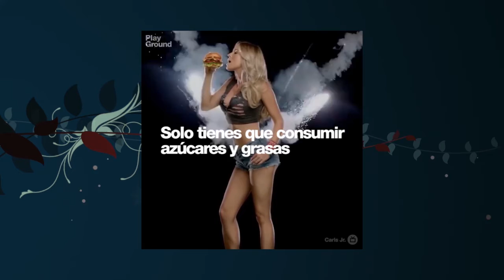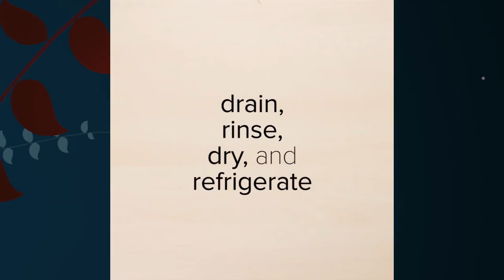"ENCUENTRO EDUCATIVO DE NUESTRO MEDIO AMBIENTE" Nutricionista del cesfan de Chépica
Nutricionista del Cesfan de Chépica